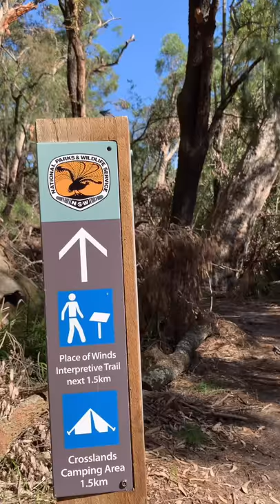Sydney Berowra Valley National Park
Berowra Valley National Park